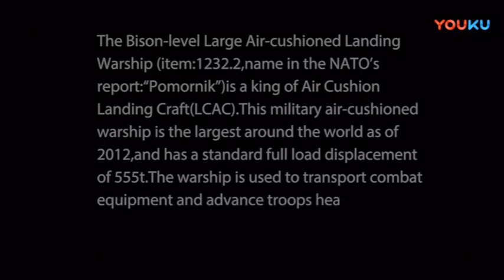1/110 Scale Model RTR RC Zubr-Class LCAC, Remote Control Hovercraft, Landing Craft Air Cushion